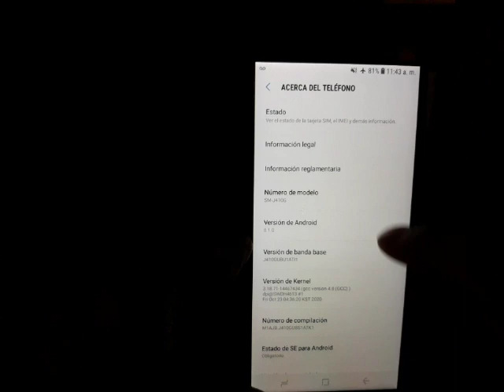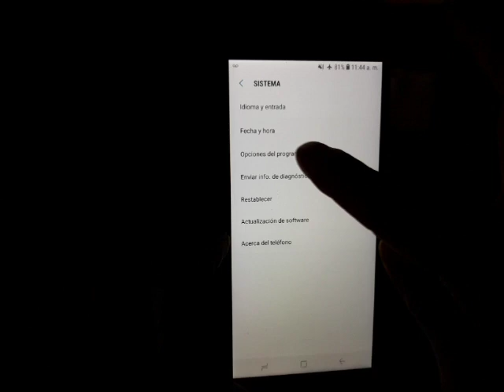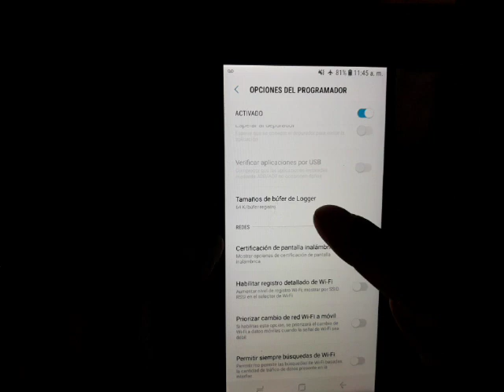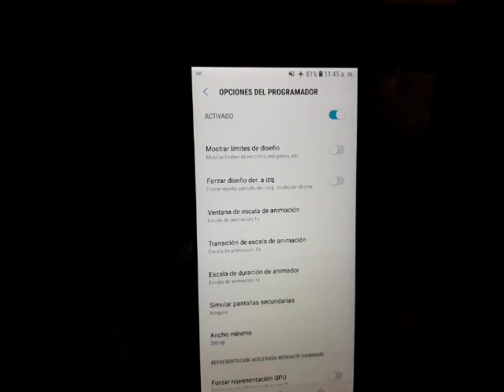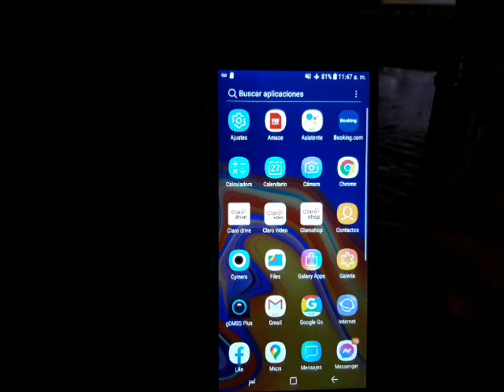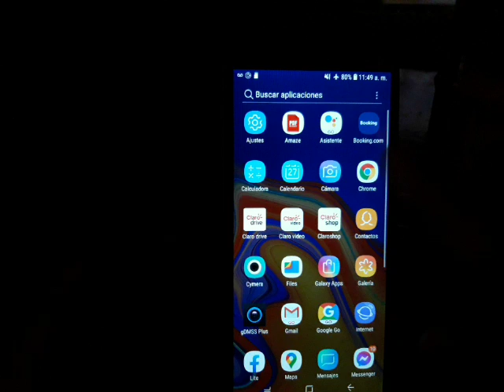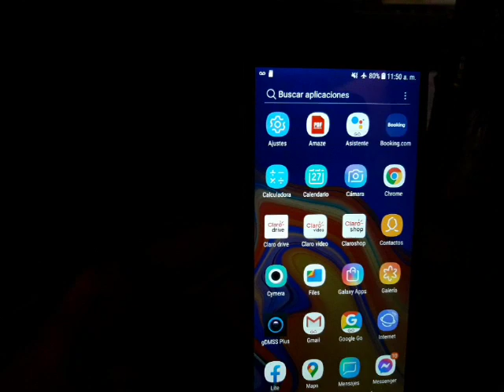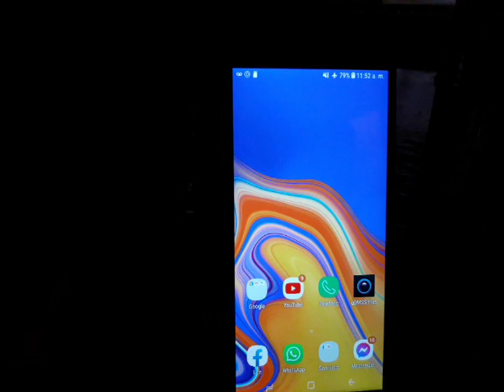mi celular samsung galaxy j4 core esta muy lento se traba se congela como hacerlo mas rápido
para quitar lag en juegos que tienen retraso,